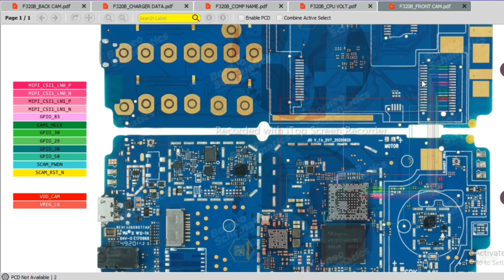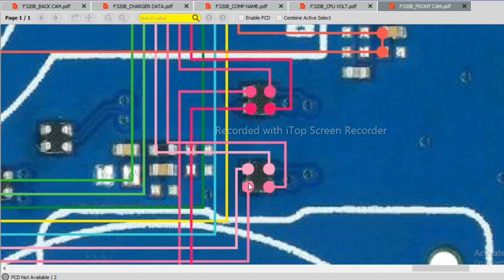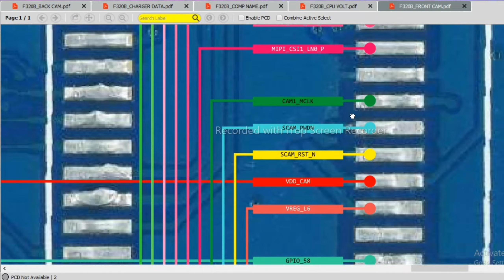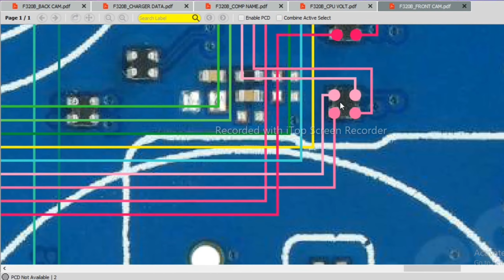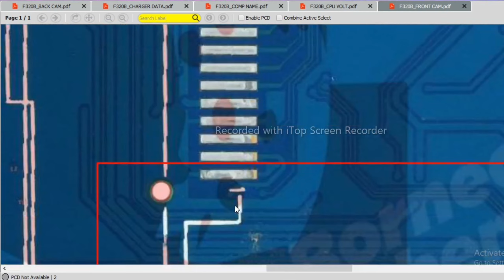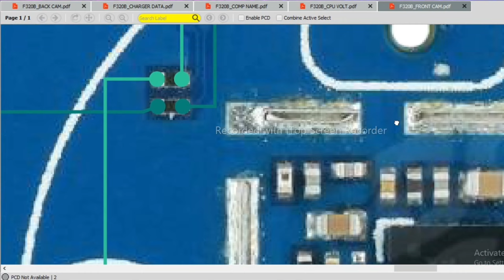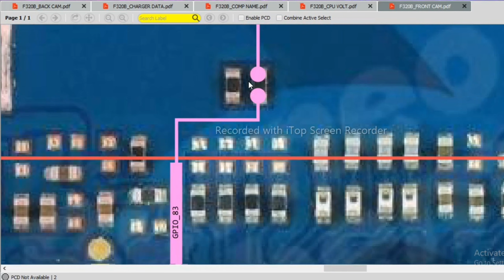Jio-F320b Front Camera Tracks Ways Via Borneo Schametic Diagram#Mobile2Service#Shorts#Trending#Viral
IphoneXs-On/off-Volume
#(ASMR)
Noise SmartWatch Water Damage Dead Repair#noise#smartwatch#Repair#waterdamagerepair#mobile2service
SamSungSm-A047f
SamSung A04s Sub Board Duplicate Solution Charging/Ringer/Mic